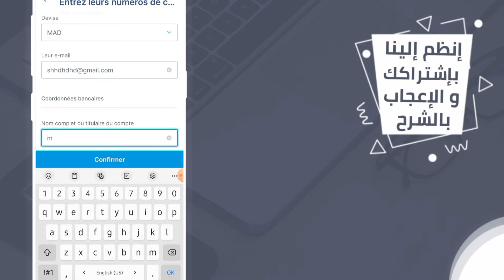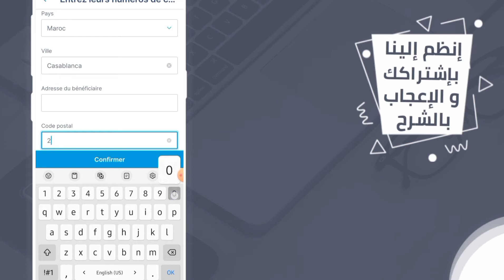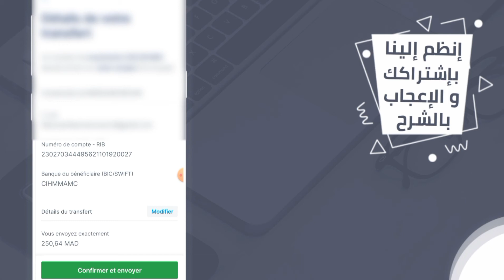طريقة سحب رصيد Wise إلى حساب بنكي مغربي + بدون بطاقة وايز أو إيشوبينغ 💳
سلام سلام 👋
فهاد لفيديو شرحت طريقة سحب رصيد أو صولد Wise من التطبيق إلى بنك مغربي سياش بنك او أي بنك أخر بطريقة سهلة و بدون أي إقتطاعات،

• RIB BANCAIRE ▼
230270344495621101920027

MAROUANE BECHAR

• CIH BANK ▼
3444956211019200